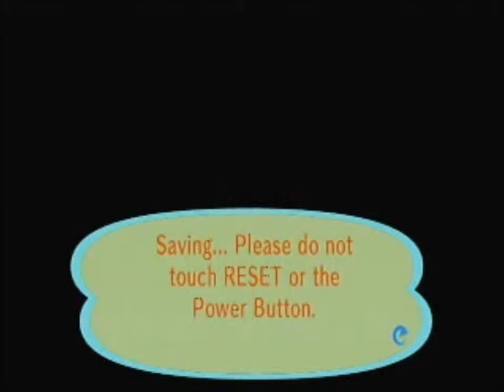ACCF #11 Quick Holiday Checklist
Well we're not getting to know Felicity today but we are getting a few things to get us ready for my favorite holiday, Chirstmas and what better way to get ready than to go to the city (and maybe find Joey)